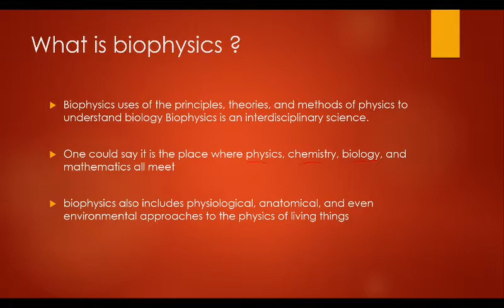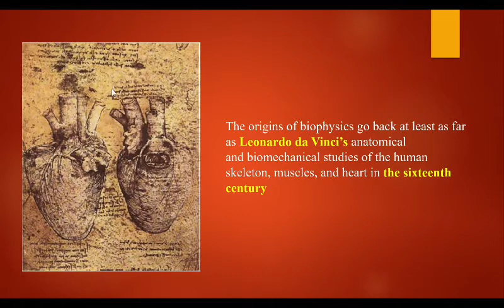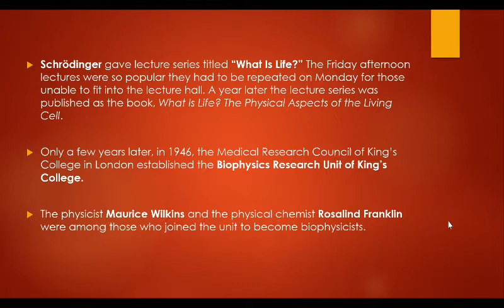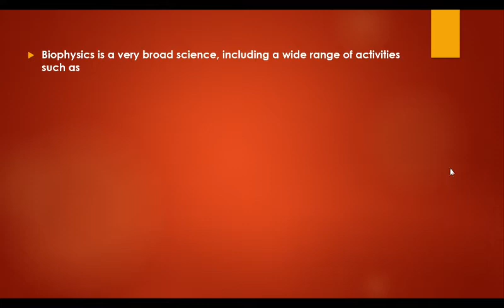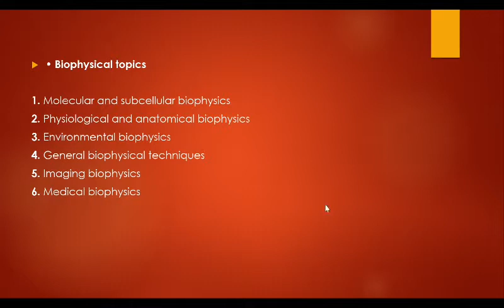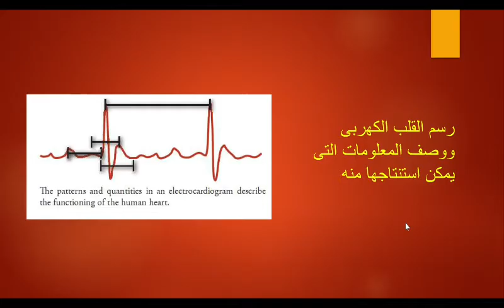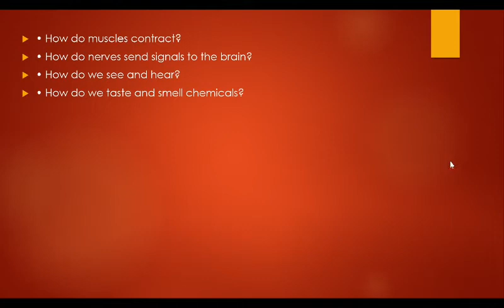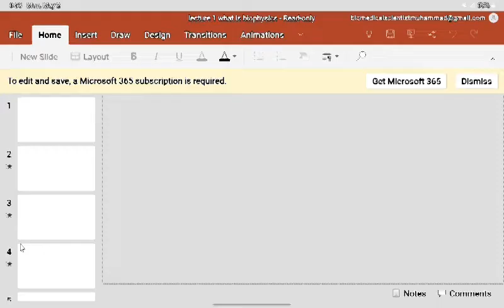what is biophysics? in arabic - biophysics lecture 1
ما هو علم البايوفزكس؟
محمد ياسر الصدفي